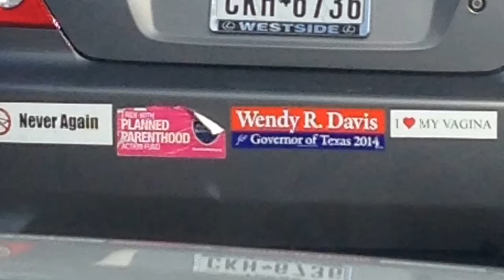Senior Perspective 2014